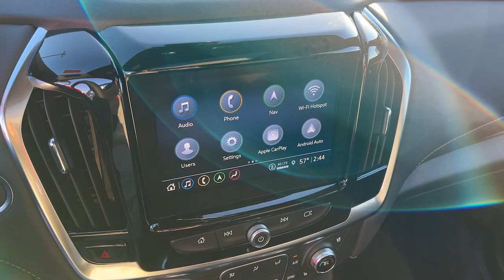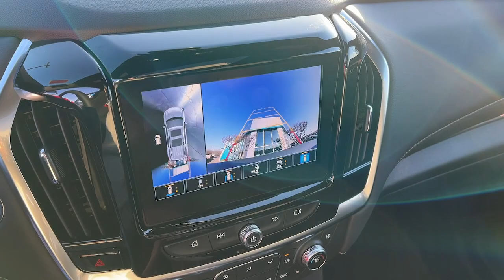2023 Chevrolet Traverse Kaukauna, Appleton, Green Bay, Oshkosh, Kimberly K3659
STERLING GRAY New 2023 Chevrolet Traverse Premier available in 1450 Delenglade Street, Kaukauna, Wisconsin at Gustman of Kaukauna. Servicing the Kaukauna, Appleton, Green Bay, Oshkosh, Kimberly, WI area.

2023 Chevrolet Traverse Premier - Stock#: K3659